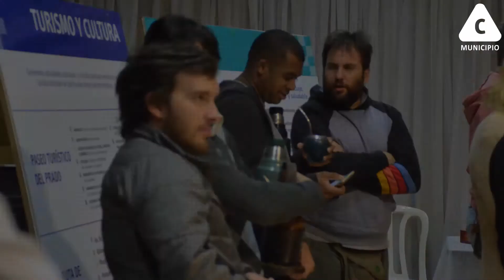Cabildo 2018 Municipio C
Resumen del cabildo abierto 2018 realizado el viernes 13 de abril.